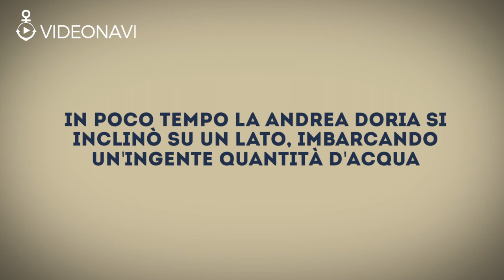Il naufragio della Andrea Doria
Il 25 luglio 1956 l'Andrea Doria, agli ordini del comandante superiore Piero Calamai, navigava alla volta di New York proveniente da Genova.  Alle 23:10 entrambe le navi stavano per incrociare un corridoio molto trafficato, coperto da una fitta coltre di nebbia. Una volta giunte a potersi vedere a occhio nudo fu troppo tardi per praticare contromanovre atte a evitare l'incidente e il naufragio.